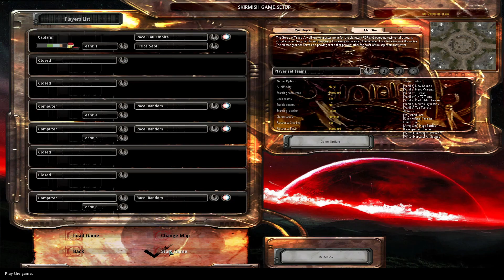Dawn of War : Unification V6.9.25 - Tau Empire - Mobile Armour Division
It's time to Shogo.